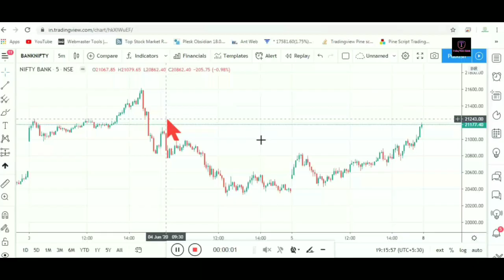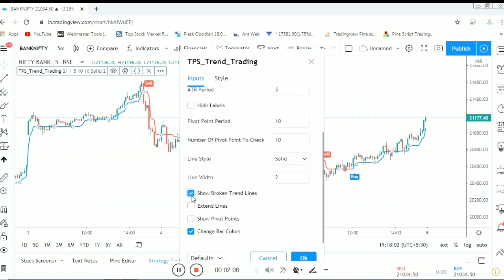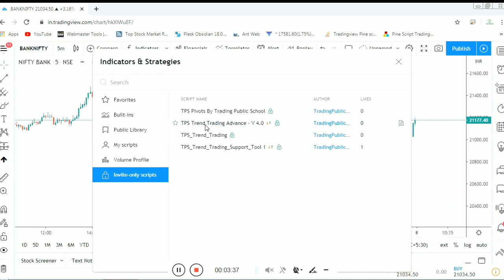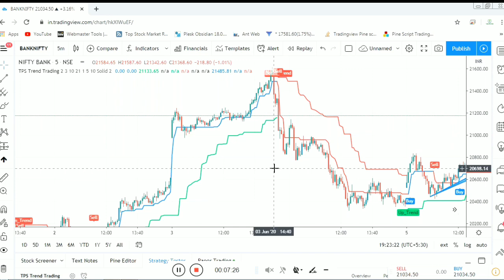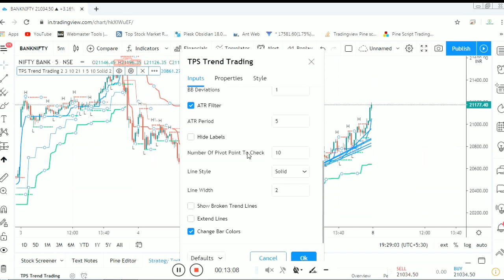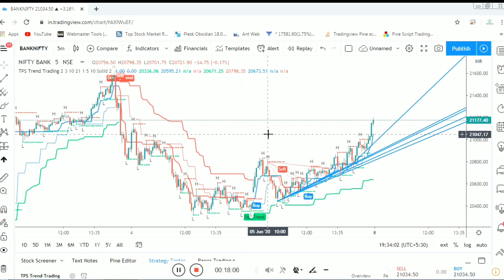TPS Trend Trading Tool Upgrade Version 4.0 || No More Technical Analysis For Intraday, Swing, Long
TPS Trend Trading Tool Upgrade Version 4.0 || No More Technical Analysis For Intraday, Swing, Long Term Trading. "TPS Trend Trading" Tool Release Today | Auto Buy Sell Signal & Auto Draw Trend Line with Complete Technical Analysis.

Open Trading & Demat Account || Click Below Link || Every Day Get Free Call & Tread || Get Premium indicator & Strategy ||

Trading is great.

चार्ट एनालिसिस निफ़्टी चार्ट एनालिसिस निफ़्टी चार्ट बेस्ट निफ़्टी ट्रेडिंग इंट्राडे चार्ट एनालिसिस Nifty 50 - Bank Nifty Trading - Option Chain Analysis Technical analysis chart analysis option chain discussion IF YOU WANT TO DONATE SOMETHING FOR OUR CHANNEL PLEASE DONATE SIMPLE AND EASY EXPLAIN POWERFUL RETURN In This Video You will find Out the Nifty and Bank Nifty Important Intraday Trading Levels for tomorrow share market for beginners index trading in india Indian financial market intraday trading setup for tomorrow